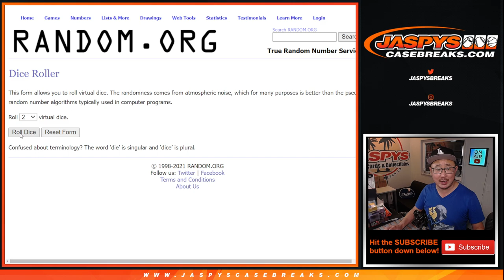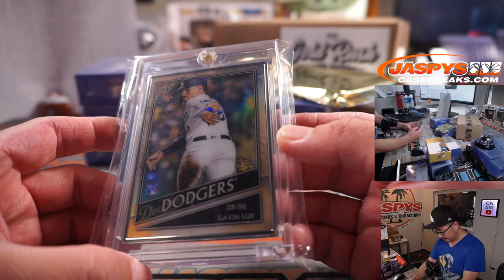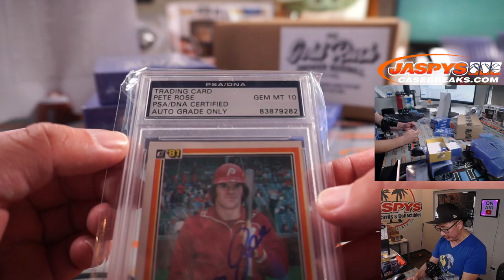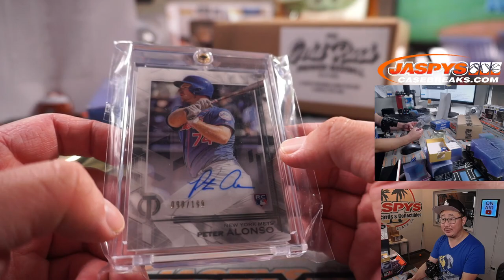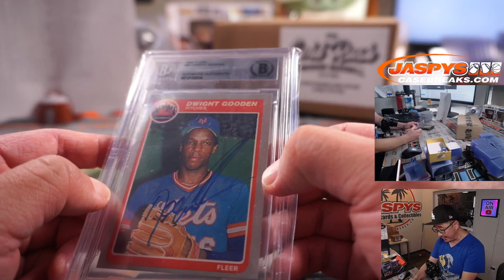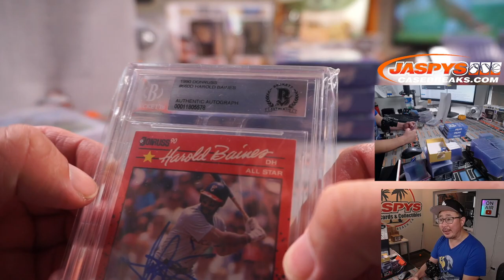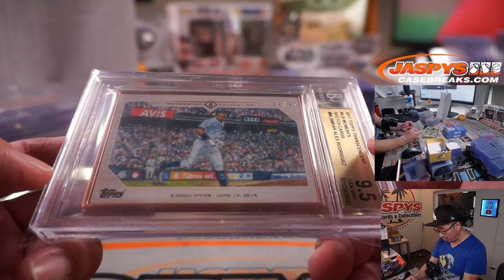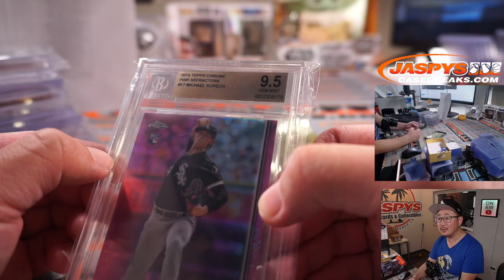Su, 10.10.21 // 2021 GOLD RUSH PREMIER PLAYERS BASEBALL DUAL CASE BREAK #1 *RT*